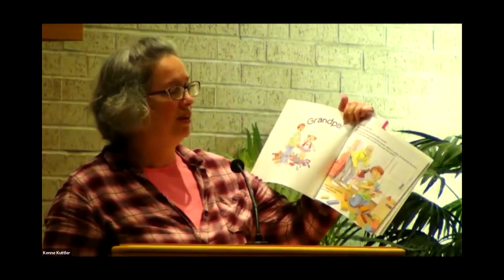Roxann Kosmicki on "Bless God's People"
May 16, 2021 message by Roxann Kosmicki, "Bless God's People," Mission Road Community of Christ